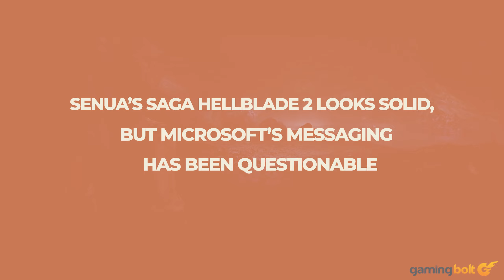What The Hell Is Microsoft Doing With Senua's Saga: Hellblade 2?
The picture around Senua’s Saga: Hellblade 2 has started getting clearer, with Microsoft and Ninja Theory having confirmed that, rather than being a massive leap forward from its predecessor, it’s going to be another shorter, focused, smaller-scale experience.

On one hand, there’s every reason to be excited about that – from how good the first game was exactly for those reasons, to the fact that seeing a major first-party studio releasing a smaller game is a refreshing change of pace – but it’s undeniable that Microsoft’s messaging about the game has been mixed at best. Because though it’s clear now that Hellblade 2 was never meant to be a big, tentpole, blockbuster showpiece of the first-party Xbox Game Studios portfolio, for the longest that, that was what it was being positioned as.